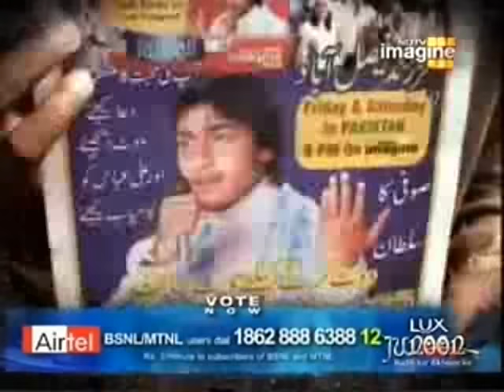Ali Abbas - Khali Dil Nahi Jaan Bi Mangdah + Dard Se Mera Daman Bhar De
Ali Abbass already prasied by the judges for his talent, shows them why he is the future. Mark my words, he has potential to become a legend. Please comment.